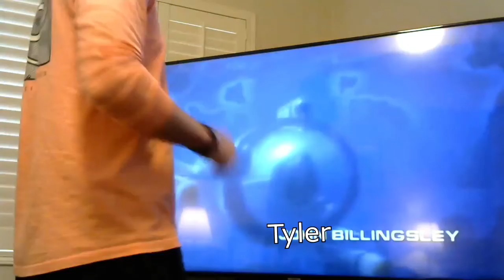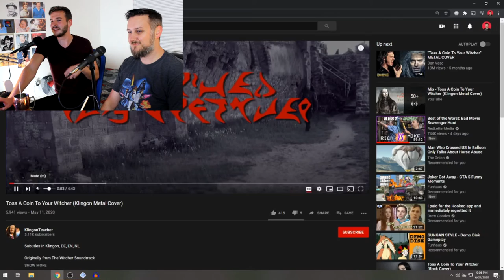Voyager? I Hardly Know Her - Games.Fail